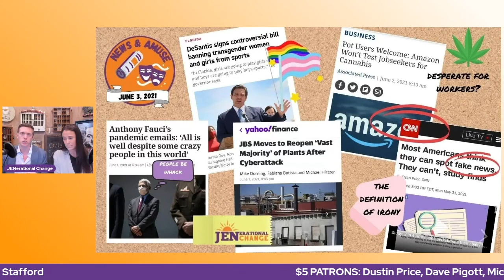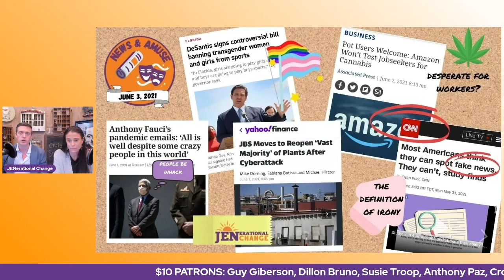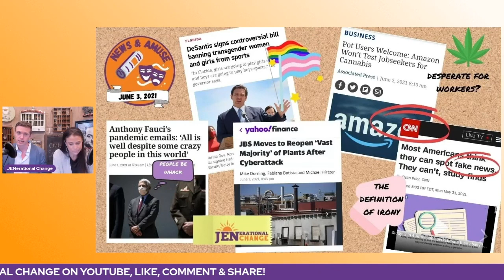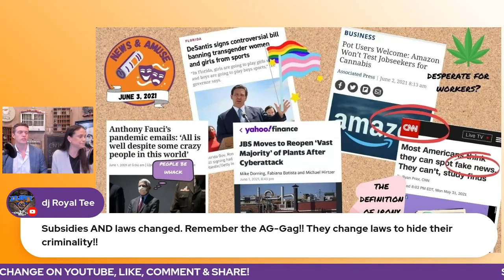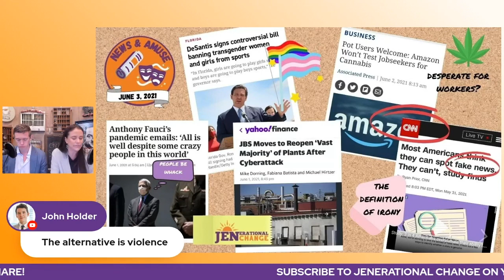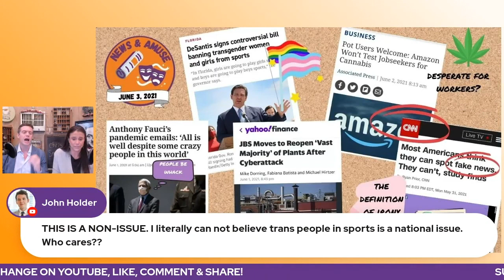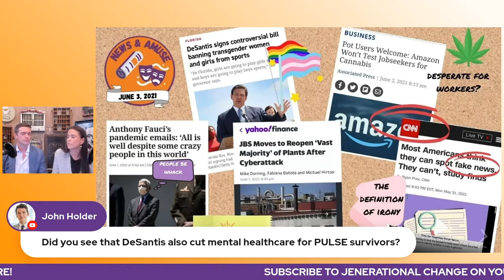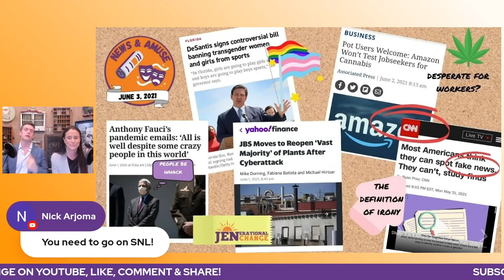Fauci's Emails | DeSantis Anti-Trans Bill | Cybersecurity | Amazon to Cease Drug Testing?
Chris Smalls worked as a supervisor at an Amazon warehouse in Staten Island, where he oversaw a team of 60-100 "pickers."

Early last March, Smalls noticed that people at his warehouse were getting sick. He approached HR and told them that they must quarantine the facility and take proactive measures against the burgeoning pandemic. Amazon refused.

Jeff Bezos is the second richest man in the world. Despite having a net worth of over $180,000,000,000, he has cut hazard pay for his warehouse workers, decreased health care benefits, and retaliates against vocal and concerned employees.

By the end of last March, Smalls was invited to a managers' meeting where he was informed of the facility's first confirmed case of COVID-19. The managers advised Smalls not to tell anybody, but as soon as the meeting ended, Smalls told as many people as he could about the situation:

"I had meetings in the common areas and dozens of workers joined us to talk about their concerns. People were afraid. We went to the general manager’s office to demand that the building be closed down so it could be sanitized. We also said we wanted to be paid during the duration of that time. Another demand of ours was that people who can’t go to work because of underlying health conditions be paid. Why do they have to risk catching the virus to put food on the table? This company makes trillions of dollars. Still, our demands and concerns are falling on deaf ears. It’s crazy. They don’t care if we fall sick. Amazon thinks we are expendable."

Amazon continued to ignore the safety of the warehouse associates, so in response, they staged a walkout that was led by Smalls. Amazon fired him shortly thereafter. Today, Chris Smalls leads a nationwide protest movement called The Congress of Essential Workers that fights for better working conditions and better wages.
✊ Chris's Twitter: @Shut_downAmazon
✊ Chris's Podcast The Congress of Essential Workers: tcoew.org